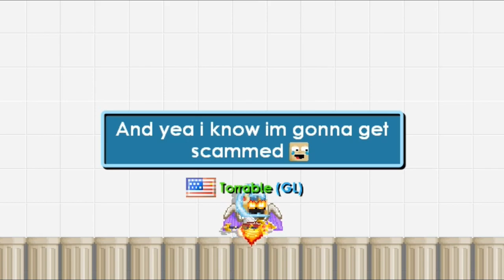Trusting DLS to Strangers #2 (GONE WRONG ! ) | Growtopia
Trusting dls to Strangers.

Main world: Torrablefin | Password to vip :7575